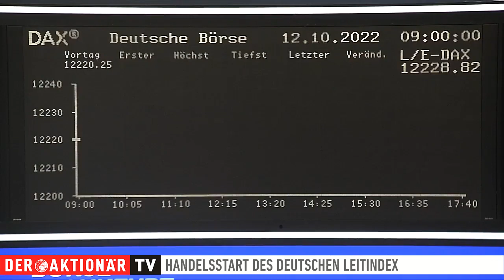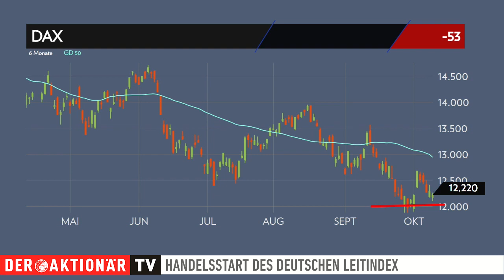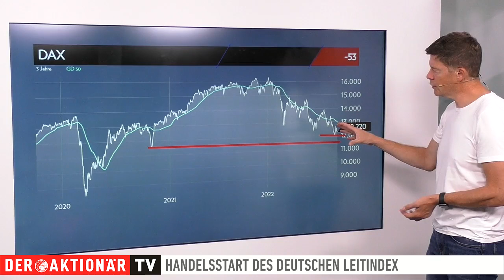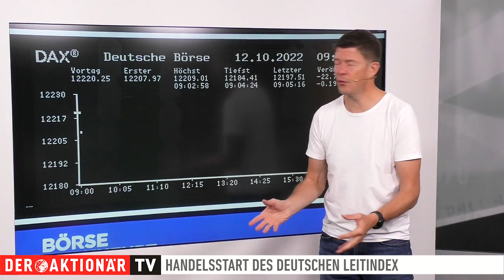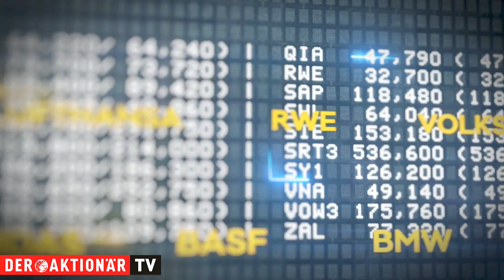DAX-Check: Leitindex kämpft mit 12.200 Punkten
Die deutschen Anleger agieren weiterhin mit Vorsicht. Sie sorgen sich vor einer anhaltend straffen Geldpolitik der Notenbanken. Für den DAX ging es gestern um 0,4 Prozent abwärts.